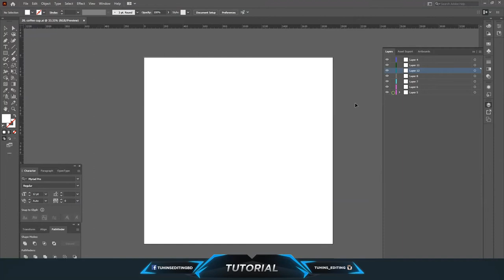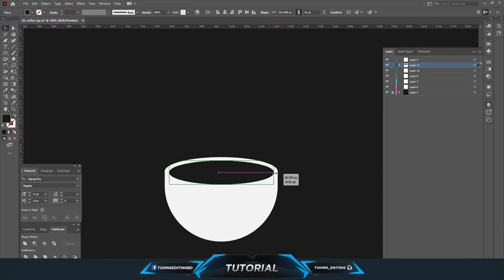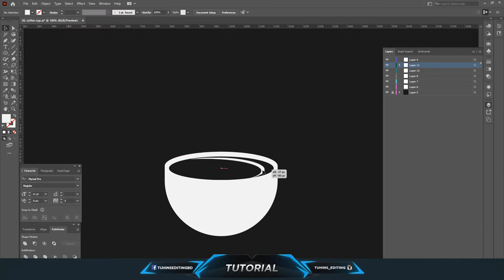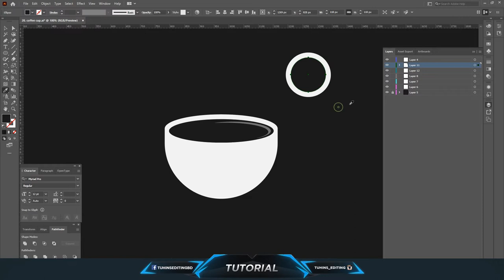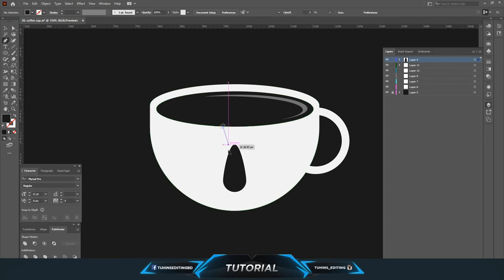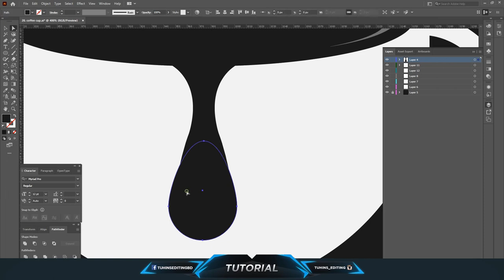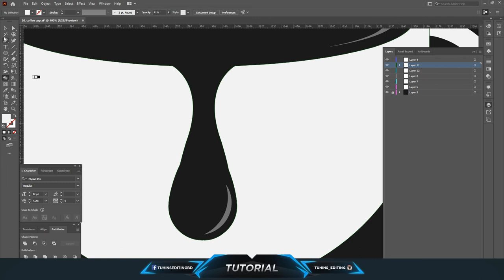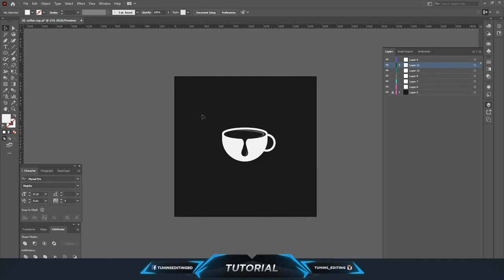Coffee cup icon design in Adobe illustrator